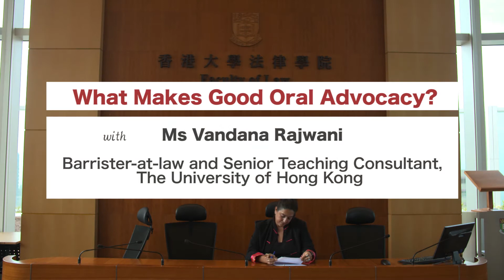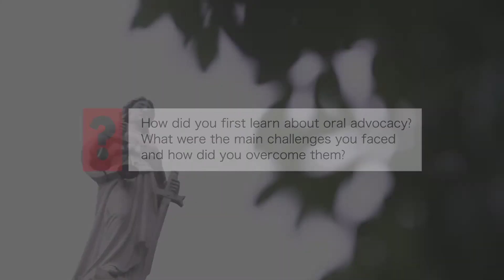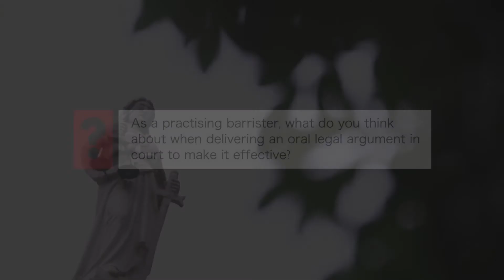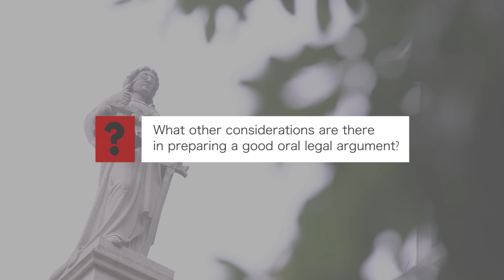Ms Vandana Rajwani (1): What makes good oral advocacy?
An interview with Ms Vandana Rajwani about the features of good oral legal argument. Produced by legal English in Hong Kong, with support from the Hong Kong University Grants Committee.